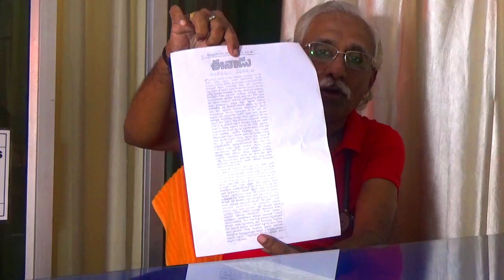G.V.M.C. అధికారులు వీధి కుక్కలనుండి కాపాడండి //Kalakusumalu Arts Prasad//Dr.Mohmad Riaz Ahmed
మీకు ఎలాంటి దీర్ఘ కాలిక అనారోగ్య సమస్యలున్నా , అన్ని ఈ డాక్టర్ గారి చేతిచలవవల్ల అతి సునాయాసంగా మిమ్మల్ని వదిలి పారిపోతాయి .

గత 35 సంవత్సరాలుగా విశాఖ నగరం లో ఎంతోమందికి , ఎన్నో తగ్గని మొండి వ్యాధులని అతి సులువుగా తగ్గిస్తూ , ప్రజలచేత మంచి హస్త వాసిగల  డాక్టర్ గా పేరు గాంచారు

మీ సమస్య యెంత దీర్ఘ కాలికమైనది ఐనా ఈ డాక్టర్ గారు నయం చేస్తారు .ఈ పై నెంబర్ లకి ఫోన్ చేయండి
  విశాఖపట్నం
Dr.mohammed Riaz AhmeKalakusumalu Arts Prasad//